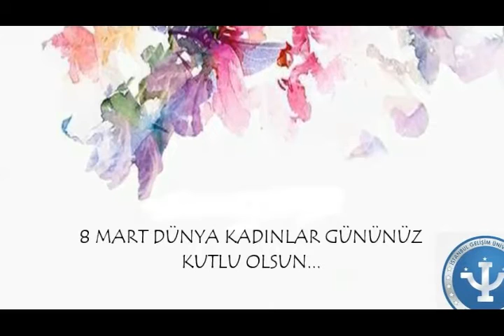8 MART DÜNYA KADINLAR GÜNÜ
Bir çiçekle mutlu olan kadınlarımıza çok şey istiyorlar demeyelim.Onların gözlerindeki bu ışıltıyı her daim görmemiz dileğiyle.Dünya kadınsız olmaz, bizim size çok ihtiyacımız var.Bütün kadınların 8 Mart Dünya Kadınlar Günü KUTLU OLSUN!